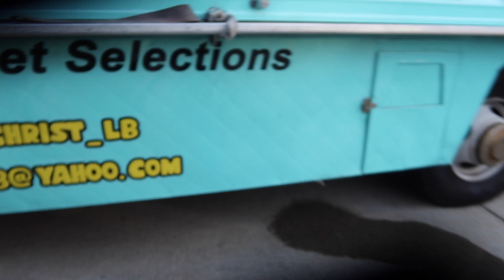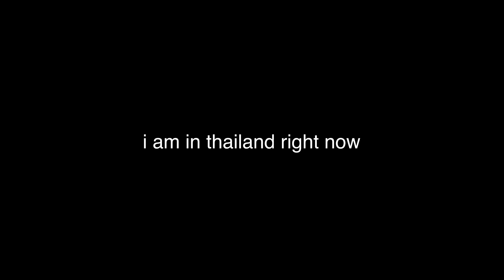Reuniting with PAREA HOUSE since I moved out...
About Kacey Dirksen: hiiii CUTIE!!! welcome to my channel - through my videos you'll get to see my crazy daily life - I post about my travels, crazy adventures with my friends, my faith, & my family - im so happy you are here & I hope my videos can bring some joy to your day!! love uuu xoxo, kacey